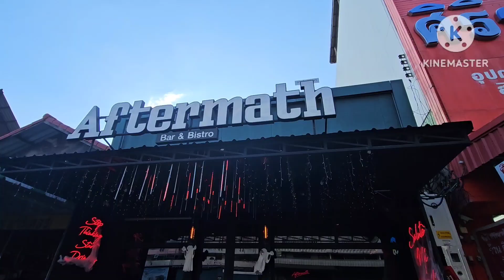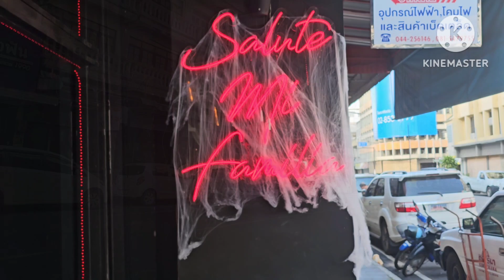บาร์ฝรั่งโคราช แห่งใหม่! จัดร้านต้อนรับฮาโลวีน Aftermath Bar & Bistro กลางใจเมืองโคราช